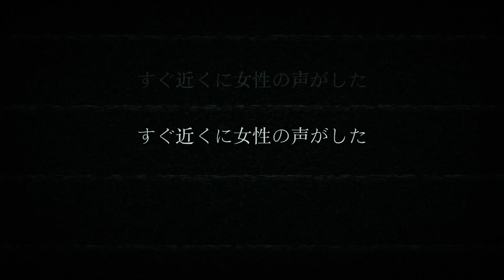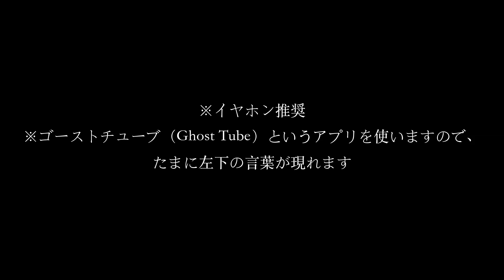【怪奇現象が起こる家】うちが怖い❗️定点カメラは顔を捉えた‼️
実はうちには怪奇現象たくさん起きてる😅今回は家で見つけた謎の絵について話します！定点カメラの動画で顔らしきものが写ってショックです😱

こちらであまり言いませんでしたが、うちにはパラノーマル現象結構起きています😅結構気配も感じていますし、音も聞こえます。事故物件ではないですが…

今までずーっと勇気がなかったです。基本的に心霊スポットに行って調査をしていますが、自分のうちには調査シリーズをやって見たくなりました。

今回はゴーストチューブというアプリで定点カメラして見ました。言葉は結構でました😅しかも絵と関係してると思います。

新しい動画は1週間一回のペースで出しています。

やって欲しい検証や方法を是非コメント欄で書いて見てください！

怪奇現象が起こる家のプレイリストはこちらです。

＊調査依頼も受け取り中です